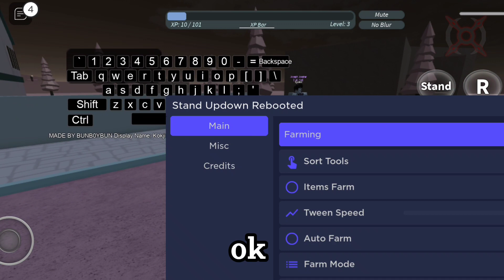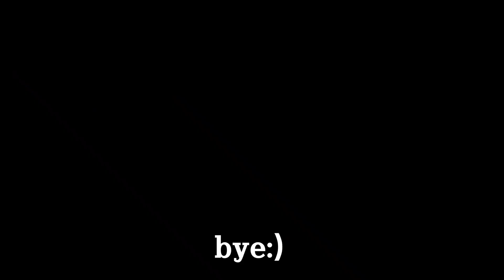NEW SCRIPT FOR STAND UPRIGHT REBOOTED FOR ARCEUS X (AUTO FARM AND MORE)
SCRIPT STAND UPRIGHT: (put your browser in computer mode so you don't have to download apps.)

CREDITS:
EpicFlamgo